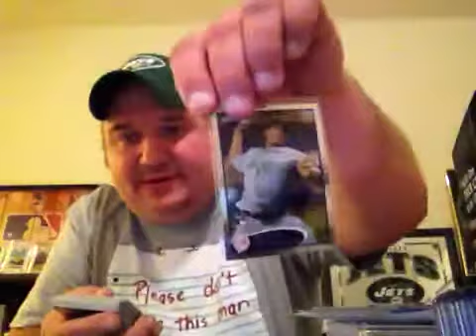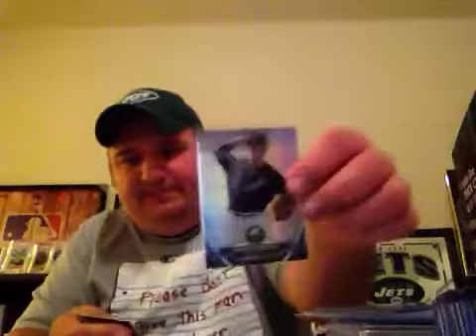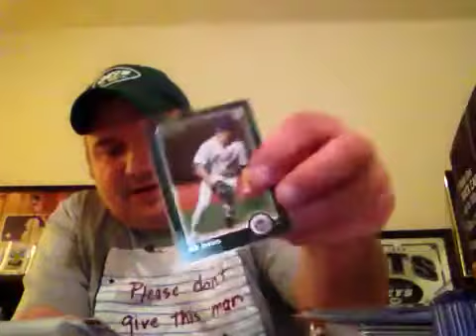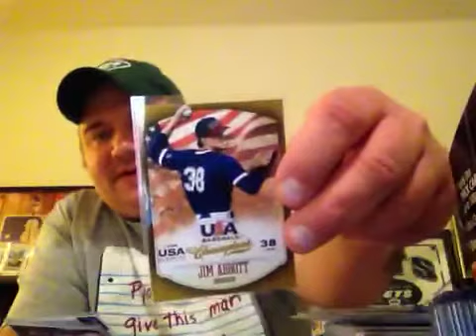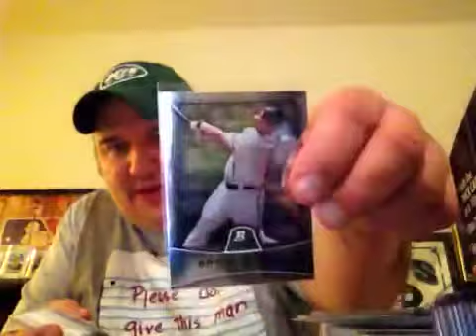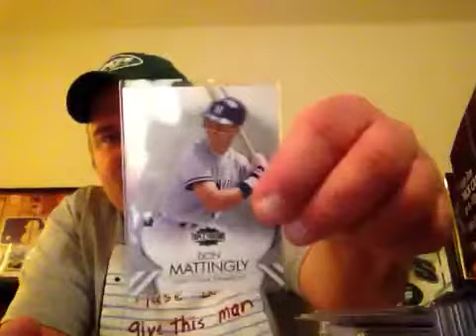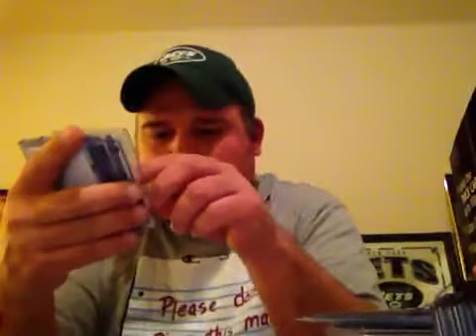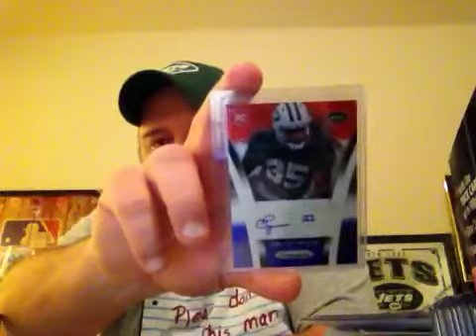Nathaniel Go Bombing and MELO Memorabilia shout out